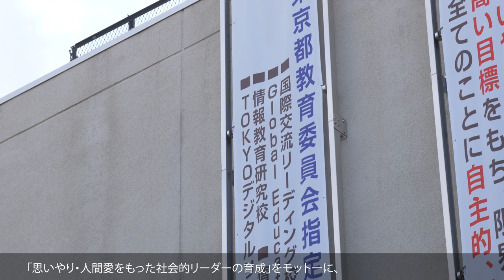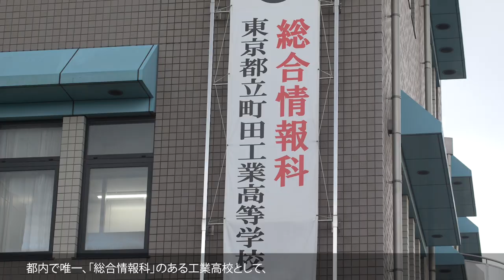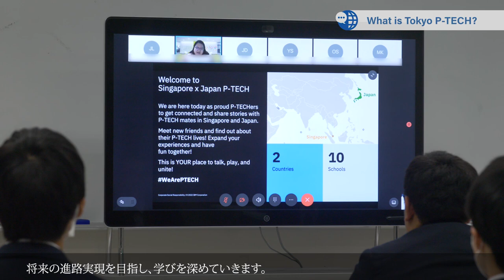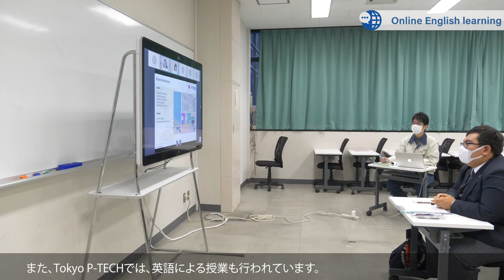[Tokyo GLOBAL MOVIE]「グローバル」な都立学校に行ってみよう！②（三鷹中等教育学校／町田工科高等学校）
【Tokyo GLOBAL MOVIE　とは】

東京都教育委員会が進める、英語教育・国際教育のポータルサイト
「Tokyo GLOBAL Student Navi」のオリジナル動画コンテンツです。
東京都教育委員会や都立学校の取組等を紹介しています。

英語を学んで、世界に羽ばたこう！

〇Tokyo GLOBAL Student Navi へは、以下のURLをクリックしてください。
〇都立三鷹中等教育学校HPへは、以下のURLをクリックしてください。
〇都立町田工科高等学校HPへは、以下のURLをクリックしてください。
　※　東京都教育委員会は、Society5.0を支える工業高校の実現に向けNext Kogyo START Projectの取組を進めており、その一つとして、都立工業高校は、令和5年4月から都立工科高校に校名を変更いたしました。